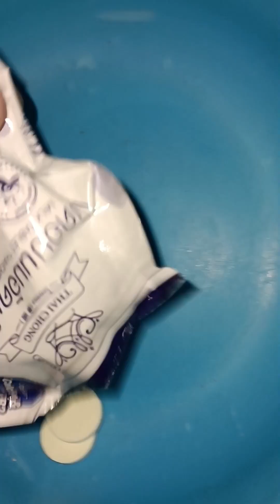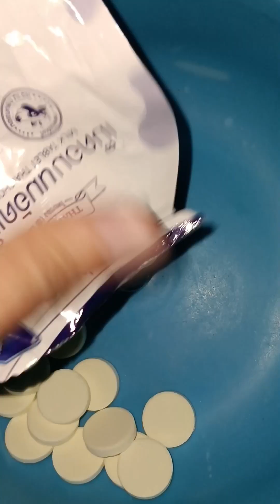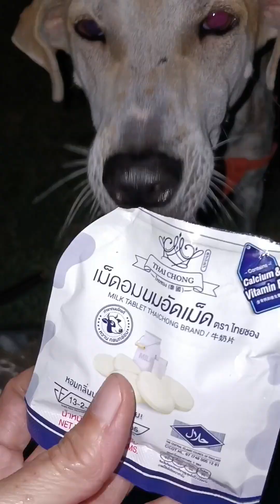เจ้าแห้งหมาแก่แห่งเมืองจำลองพัทยา♥️น่ารักมาก🐶ดูแลสโนไวท์เป็นอย่างดีcute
คลิปนี้ถ่ายเมื่อวันที่ 17 มีนาคม 2567
เมืองจำลองพัทยา
ขอขอบคุณโรเบิร์ตที่ดูแลน้อง ๆ เป็นอย่างดีขอให้น้องเจริญ ๆ นะครับ
สาธุ🙏🙏🙏♥️